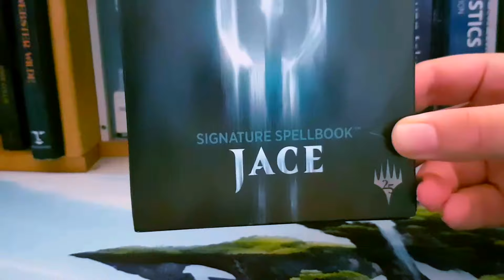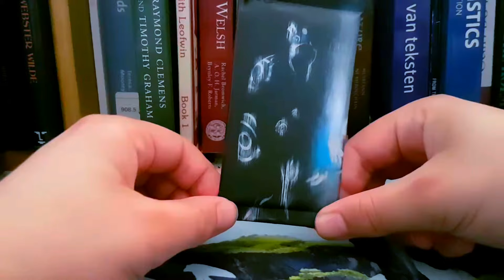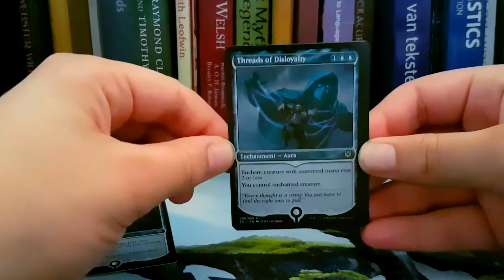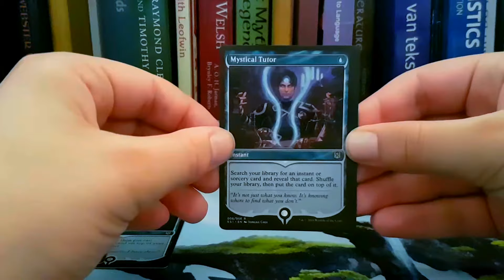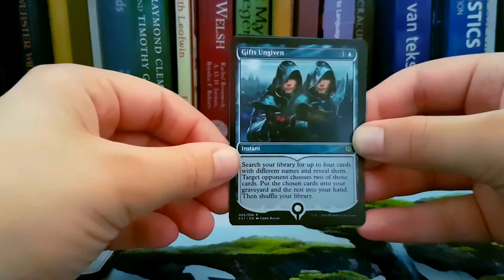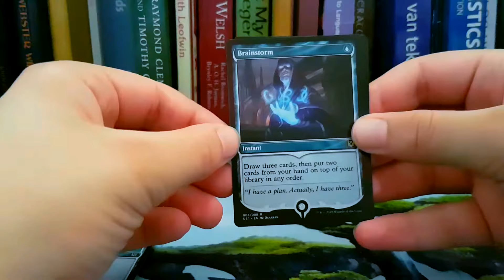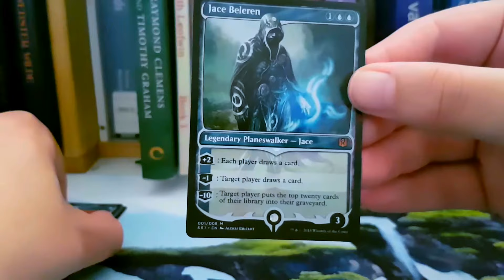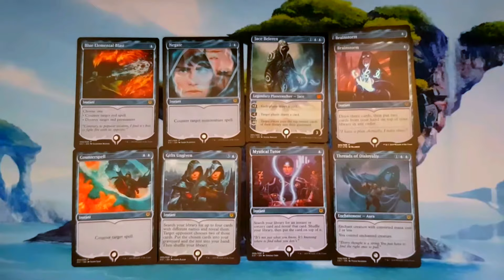Unboxing a Jace signature spellbook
together with raven from ravenrose productions i opend a Jace signature spellbook. take a look at her channel as well.